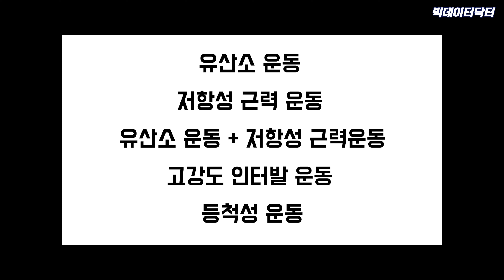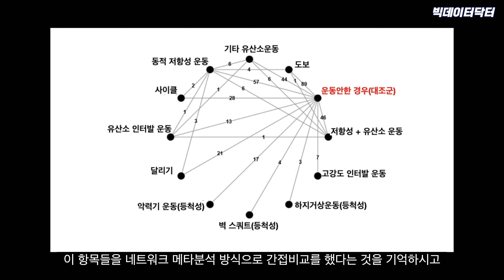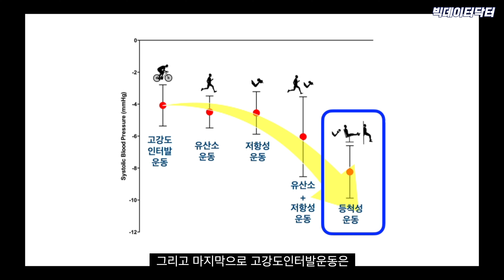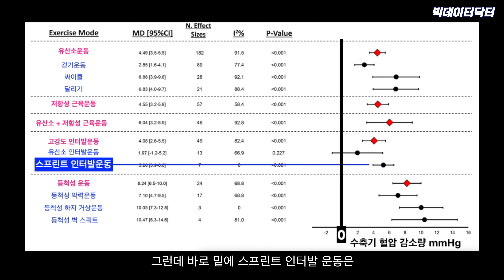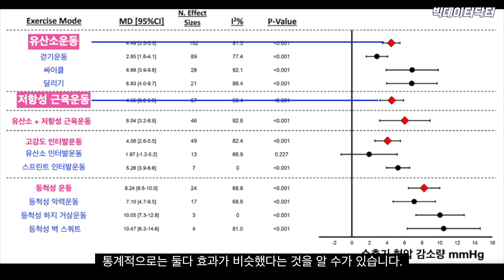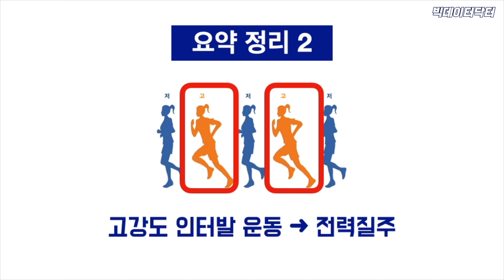154. 백날 걸어봤자 혈압 안떨어진다. 혈압을 낮추는 최고의 운동법 (BMJ 2023 메타분석)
각 운동의 종류에 따라 혈압 감소의 정도가 달라진다는 연구데이터에 대해 알아보았습니다.

◆ Reference
2023 BMJ, Exercise training and resting blood pressure: a large- scale pairwise and network meta-analysis of randomised controlled trials